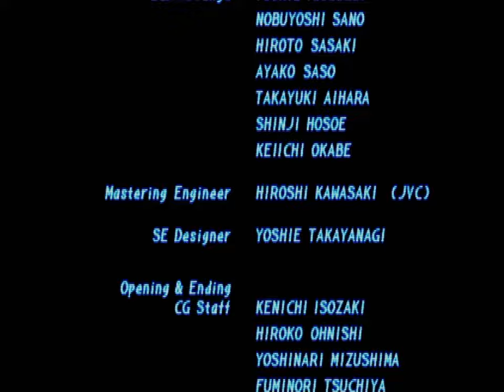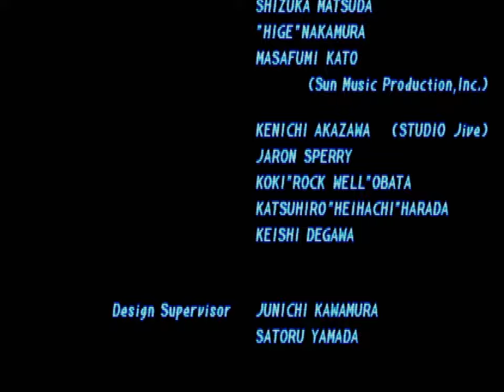Tekken 2 (PSX) - Ganryu Arcade Playthrough [24/07/23]